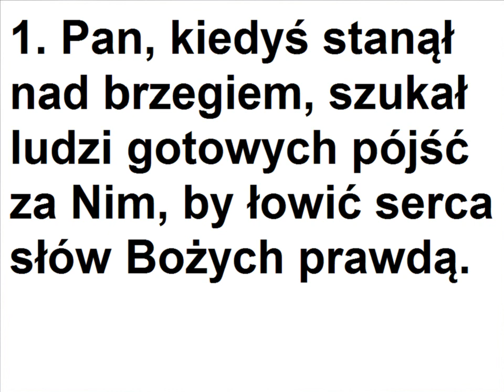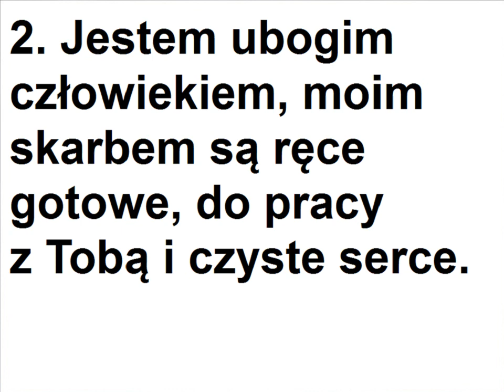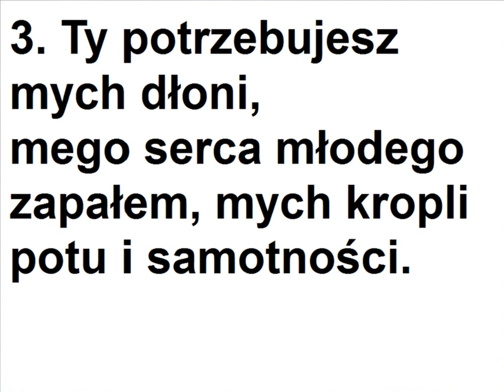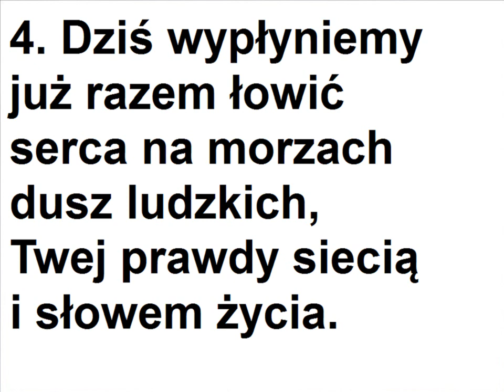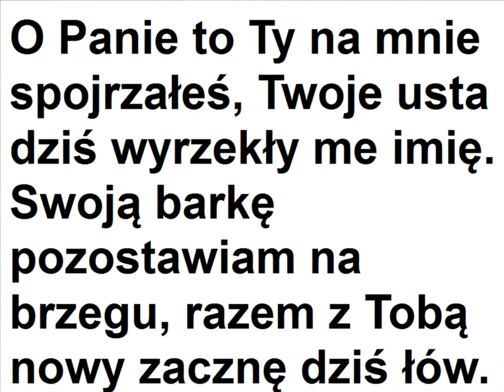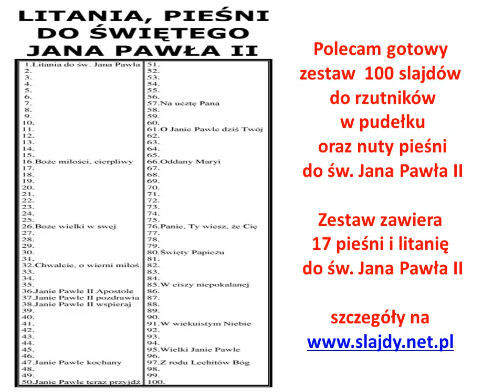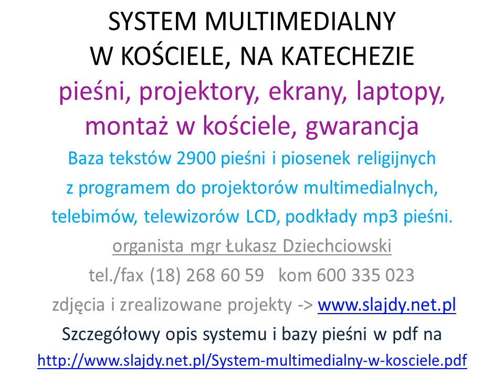Barka podkład, karaoke ulubiona pieśń Jana Pawła II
Prezentacja multimedialna tekstu ulubionej piosenki Jana Pawła II Barka (Pan kiedyś stanął) Tekst pieśni synchronizowany z podkładem organowym i śpiewem.

System multimedialny w kościele z montażem i gwarancją,

Open Song baza tekstów 2900 pieśni do projektorów multimedialnych lub LCD

gotowe harmonogramy pieśni i prezentacji multimedialnych na każdy dzień roku liturgicznego,

podkłady muzyczne pieśni i piosenek religijnych oraz nuty.

organista mgr Łukasz Dziechciowski
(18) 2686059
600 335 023